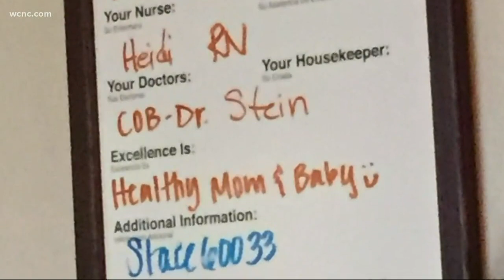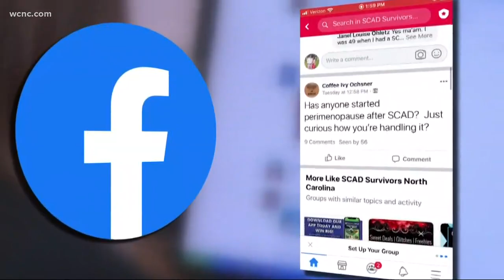Carolina Has Heart: Raising awareness on heart health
Lauren Dungan just 33-years-old tells her story as a heart attack survivor and double bypass surgery..